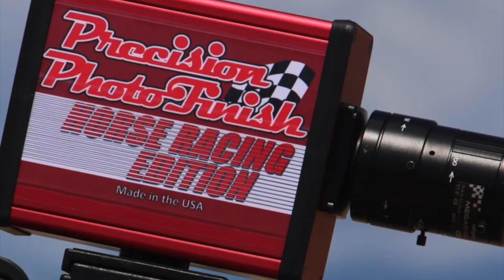La Bandida Cuadra Pacana vs La Hormiga Cuadra Mondragon en Rancho Los Alamos de Hesperia, California